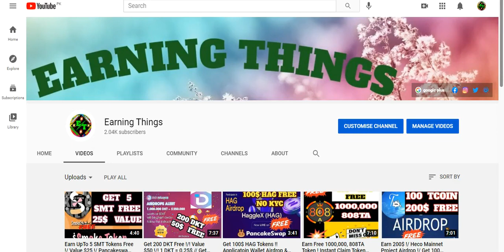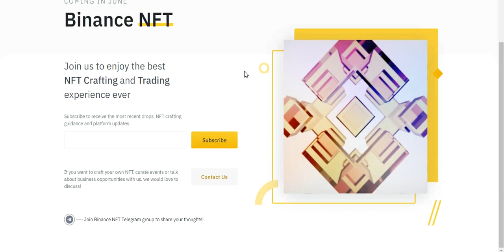New Binance NFT Airdrop !/ Free Subscribe for NFT !/ Coming Soon in June !/ Don't Miss !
Assalamualaikum